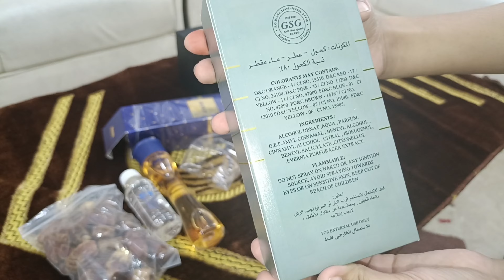Sunday Routine / Sunday Without Husband/ Yasmin n style